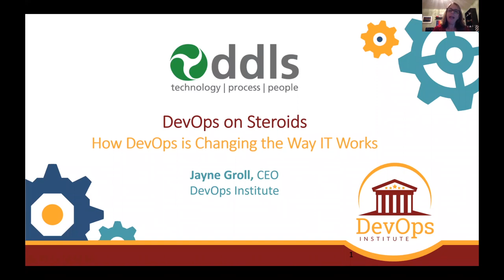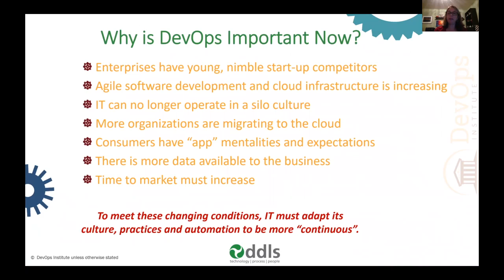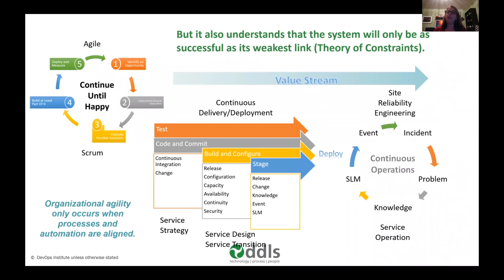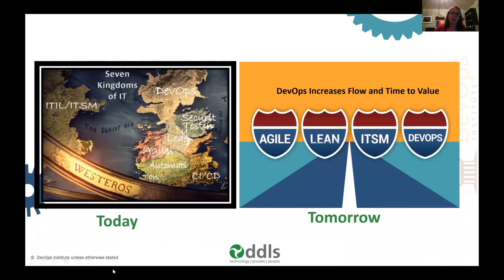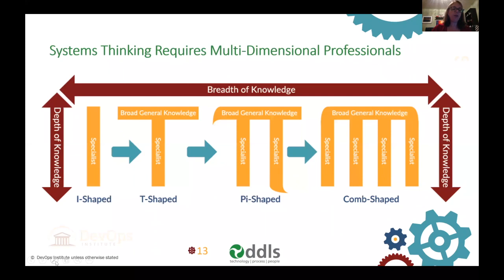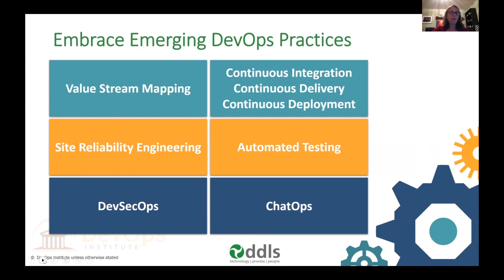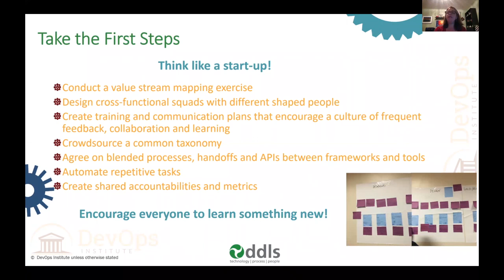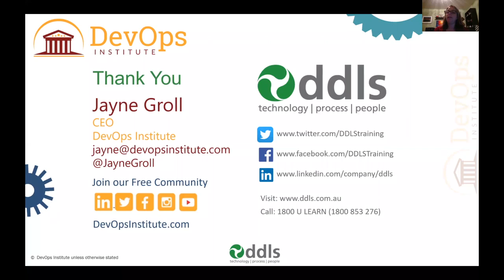DDLS Webinar: DevOps on Steroids-How DevOps Is Changing the Way IT Works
Join us in this webinar with Jayne Groll, co-founder and CEO of the DevOps Institute (DOI), as we explore why DevOps has gained so much interest within the IT industry. The webinar will provide a high level overview of DevOps practices and principles and demonstrate how to get started in changing the way IT works in the age of digital transformation.